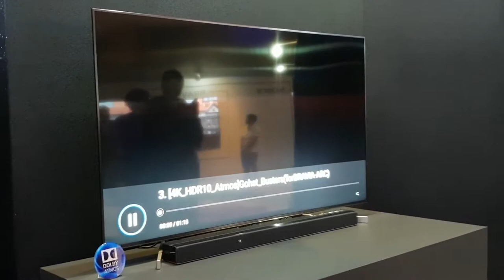Sony BRAVIA 2018 - 平面聲場技術Acoustic Surface